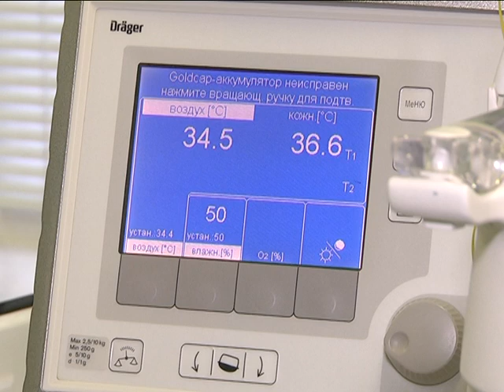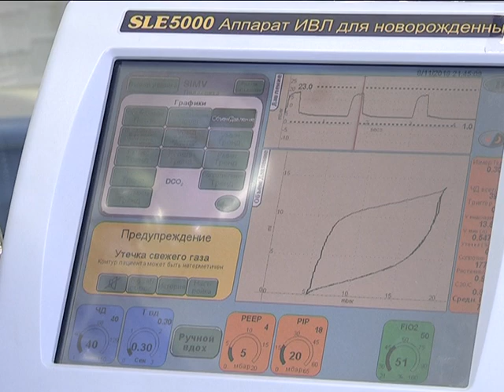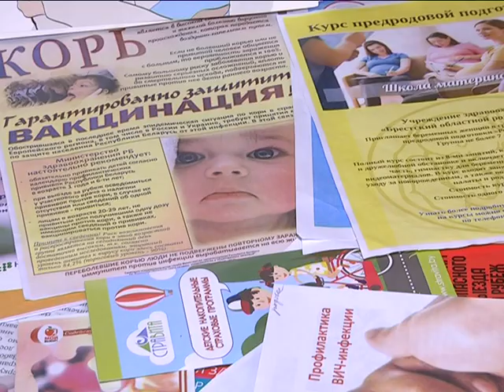2018-11-16 г. Брест. Международный день недоношенных детей. Новости на Буг-ТВ.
«Торопыжки» - так ласково называют детей, родившихся раньше срока.  Ежегодно 17 ноября в мире отмечается Международный день недоношенных детей. Цель  - привлечь внимание человечества к проблеме невынашивания беременности, недоношенных детей и их семей. Ежегодно в Беларуси рождается порядка 4,5 тысяч детей на сроке от 24 до 37 недель, более 250 из них имеют экстремально низкую массу тела — до 1 килограмма. В нашем регионе на 100 родов приходится 3 малыша, появившихся на свет раньше срока. Ирина Альшова узнала, сколько шансов выжить у такого малыша и с какими проблемами сталкиваются врачи.